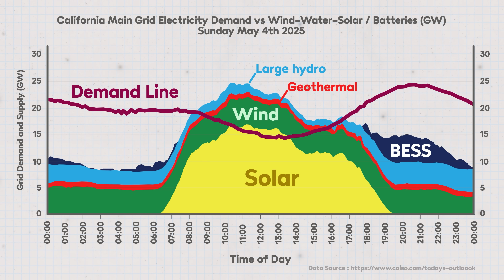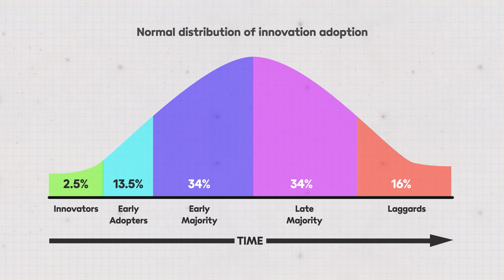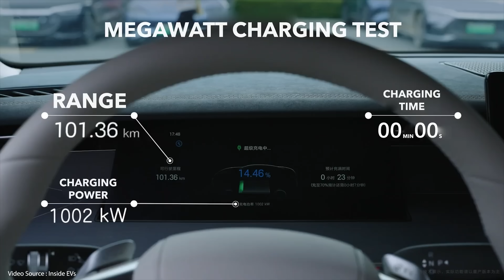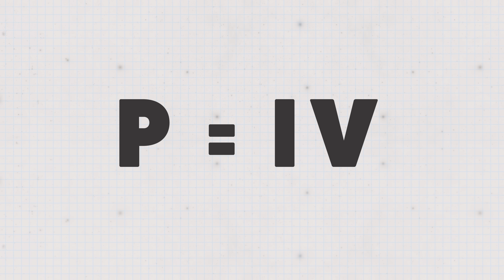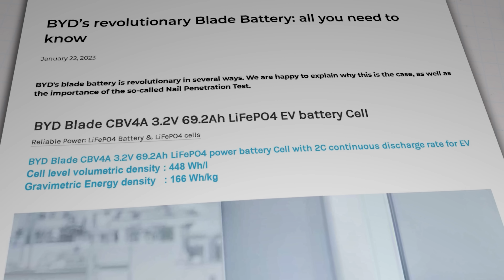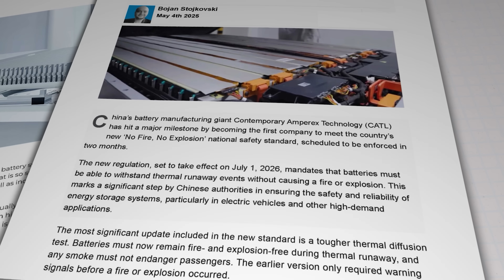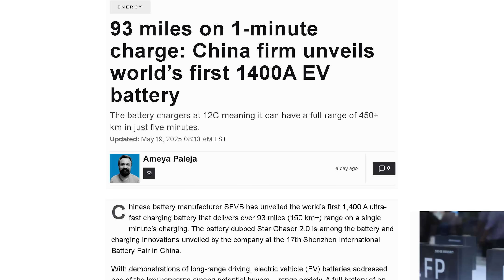BYD 1 MEGAWATT 5 minute EV Charger. Overdue or Overkill?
The EV battery industry just reached a major milestone with a battery that can cope with a one THOUSAND Volt, one THOUSAND Amp charger that provides a full charge in FIVE minutes. This isn't some pie-in -the -sky laboratory experiment either - it's the latest product from BYD - the world's second largest battery maker and largest EV manufacturer. BUT...do we REALLY need it?